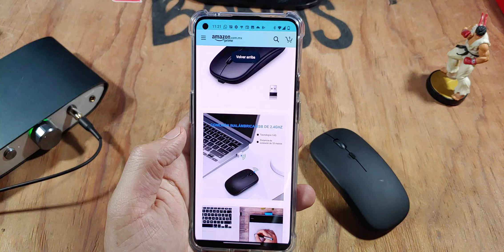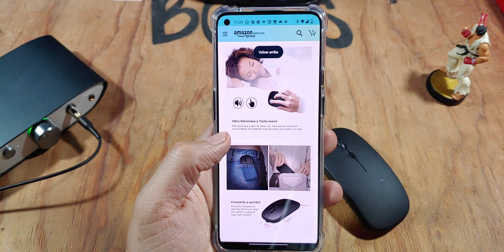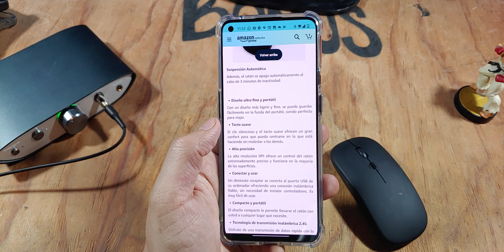Mouse Inalámbrico Firstop. Fantastico por $200 pesos